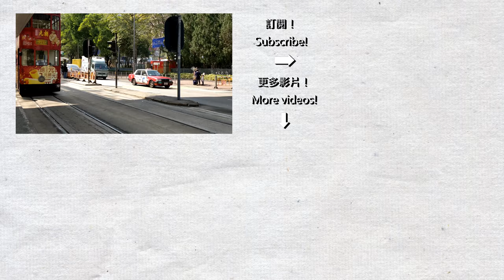【維園叮叮】香港電車 維多利亞公園站 Hong Kong Tramway at Victoria Park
逛完維園年宵再坐電車回家，錄製日期為2018年2月12日。
我亦新增了當天拍攝的數張電車相片到我的網站。